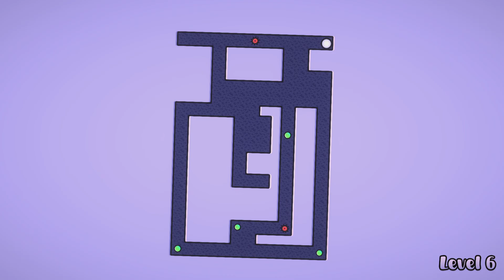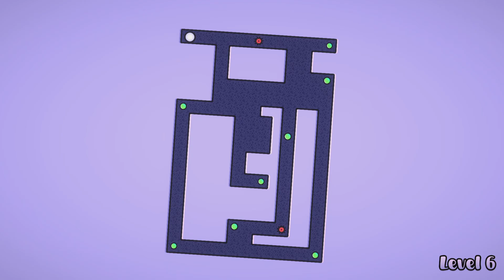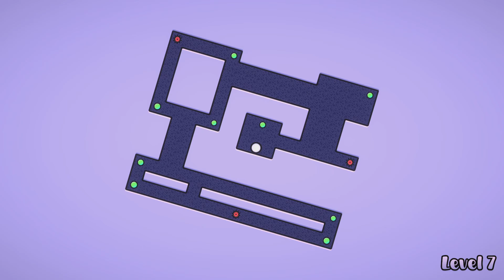LEARN TO PLAY: LABYRINTH - JOGANDO ATÉ PLATINAR (PS4) PT-BR